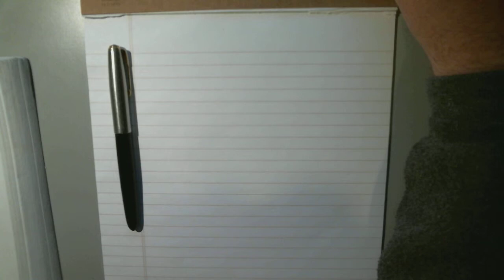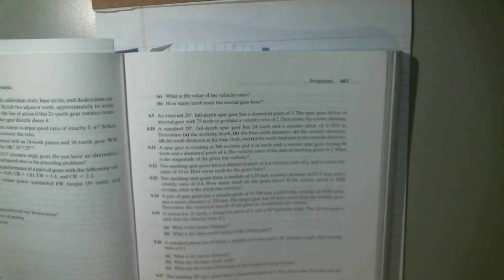Kinematics & Dynamics - Problem 6.10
Homework Problem 6.10 part 1 from Kinematics and Dynamics of Machinery by Wilson and Sadler.